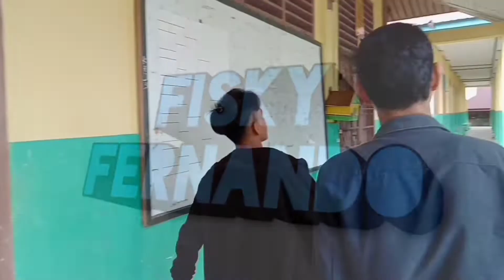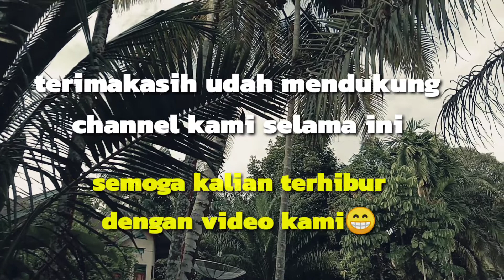Kembali nya Genjie || membubarkan preman di kampung || Ocu Genjie || lawak ocu Kampar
assalamualaikum guys,udah 1 Minggu lebih kami tidak bikin konten, akhirnya hari ini kami bisa kembali ke dunia YouTube, cerita ini,berkisah kembali nya Genjie di kampung,dan selama Genji tidak ada di kampung, ternyata ada preman baru yang mengambil ahli, seperti apakah ceritanya,ayok kita saksikan video berikut ini